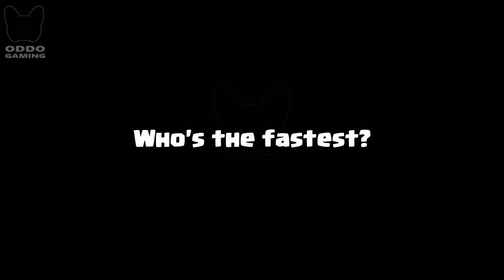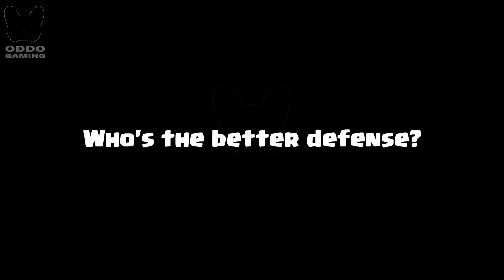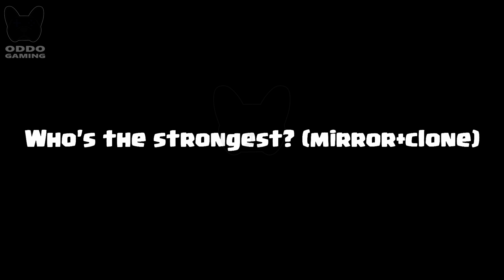WITCH VS NIGHT WITCH - CLASH ROYALE BATTLE #135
NIGHT WITCH VS WITCH! Who is the most perfect in clash royale? Clash Royale Challenge! WITCH VS NIGHT WITCH Game play 1 on 1 in Clash Royale.